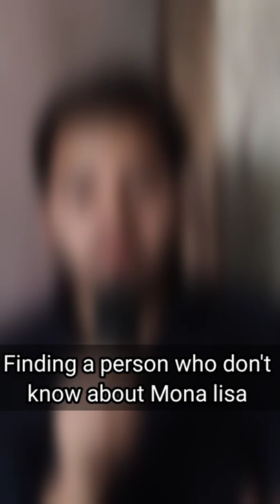How Mona Lisa Became the Most Painting ever? 🤯 | In हिन्दी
How Mona Lisa became the most famous painting ever? Mona Lisa is a painting that needs no introduction but it wasn't always like that. In fact about 110 years ago it wasn't that famous. It became famous after a theft.

mona lisa
leonardo da vinci
monalisa
drawing
painting
mona lisa painting
mona lisa painting facts
art
teenage mona lisa
tutorial
monalisa painting
draw
teenage monalisa
da vinci
facts about mona lisa
how to draw mona Lisa
mona Lisa secret
da Vinci code